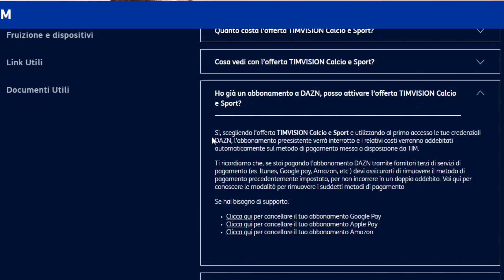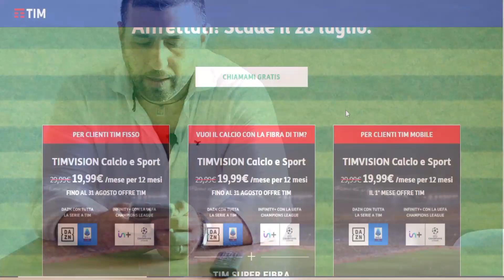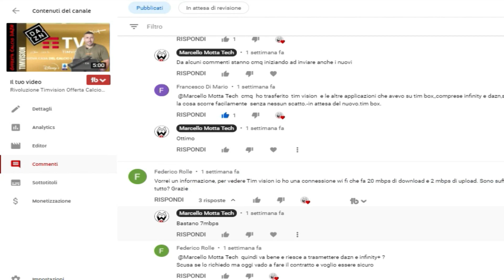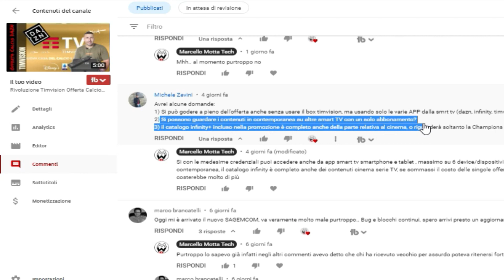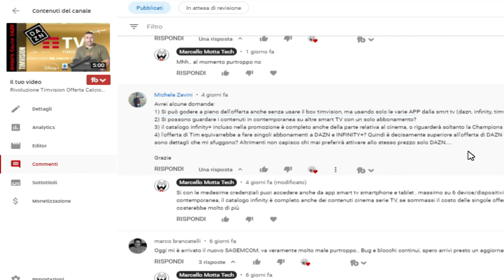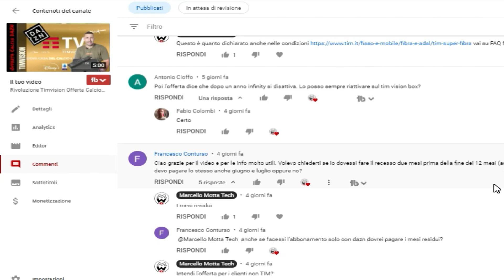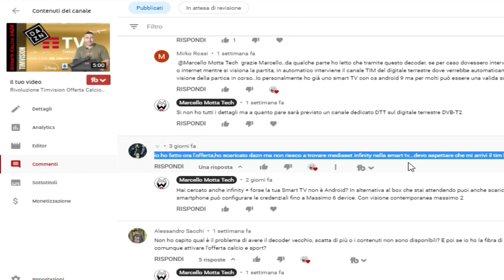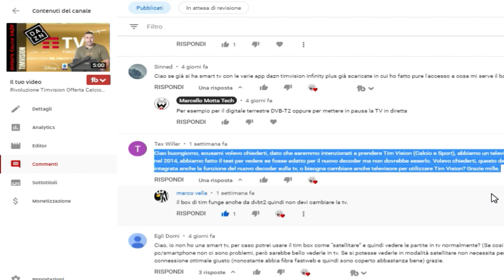TIM DAZN Timvision box Rispondo alle Vostre domande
Oggi dopo il video della scorsa settimana sull'offerta completa di Calcio e Sport in live streaming Timvision Offerta Calcio DAZN rispondo alle Vostre domande proprio dai commenti sul Video

DAZN con tutta la Serie A TIM (10 partite su 10 per ogni turno, di cui 7 in esclusiva), la UEFA Europa League ed i migliori match della UEFA Conference League
La Uefa Champions League di Infinity+
Tutte le gare delle Olimpiadi di Tokyo 2020, da vivere con Eurosport Player (incluso in TIMVISION per 12 mesi)
Tantissime altre competizioni sportive , per tutti gli appassionati
Nuovo Decoder Timvision Box 2021 le foto in anteprima  grazie a sito

Amazon Prime prova gratuita di 30 giorni
Amazon Music Unlimited 3 MESI Gratis
Amazon Kindle Unlimited prova gratuita di 30 giorni

Riprese:
Canon EOS M50 Body
Canon Obiettivo 15-45 f/3.5
Smartphone Honor Viwe 10 Lite
Microfono Sabent Lavalier
Microfono slitta Boya

Luci SoftBox

Montaggio  Video:
PowerDirector PRO for Android
Huawei Media Pad 3

1. Amazon Prime 30 giorni gratuiti
2. Amazon Music Unlimited 30 giorni gratuiti
3. Prime Video 30 giorni gratuiti
4. Kindle Unlimited
5. Amazon Wedding List
6. Prime Student
8. Prime Prova prima, paga poi